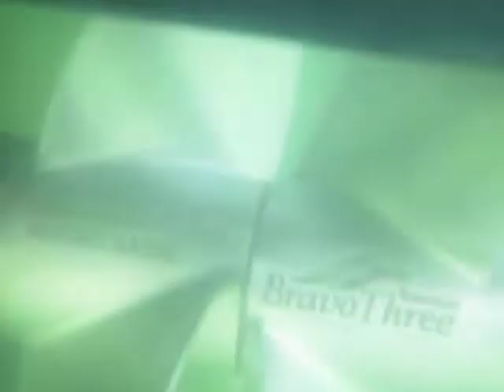Snooby Doo after initial service MVI 2311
290 SeaRay Sundeck